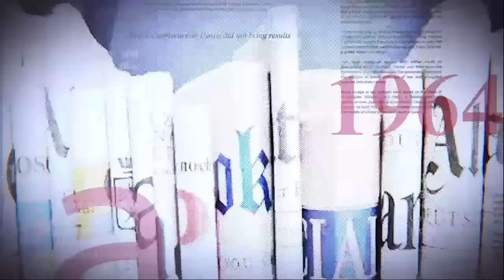AMBONGO EN DÉTENTION : POSSIBLE OU IMPOSSIBLE. LE PG IRA JUSQU'AU BOUT ?